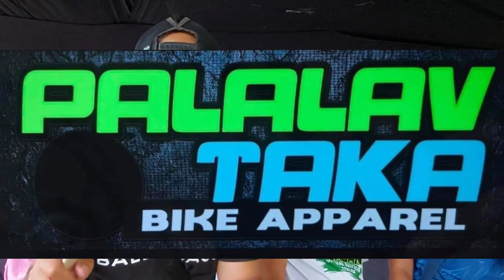WTA 2022 GENSAN ALL STAR recap